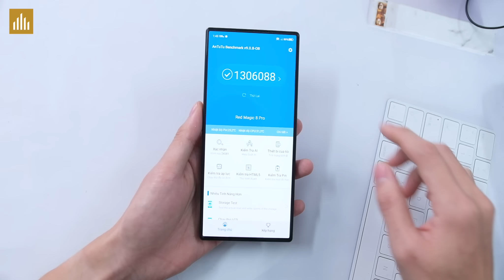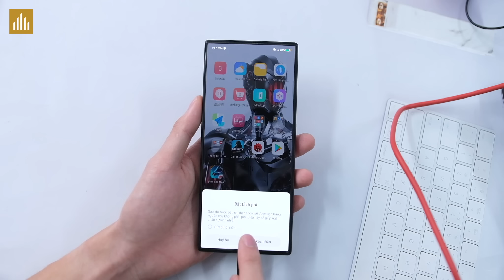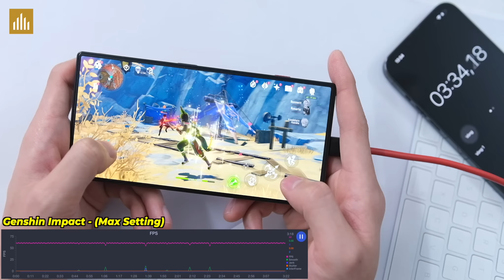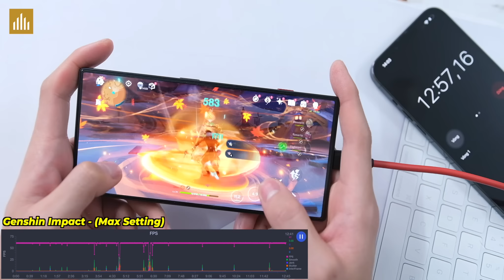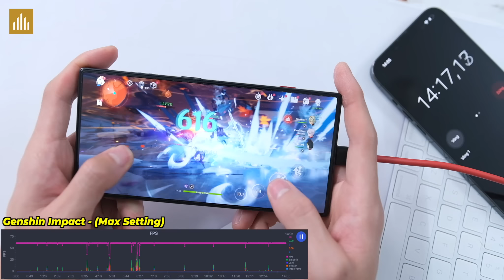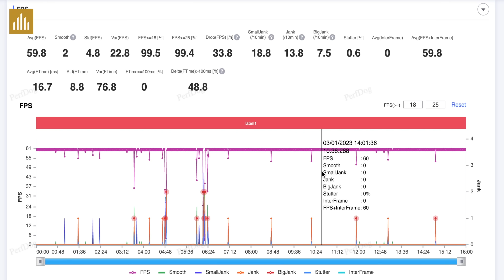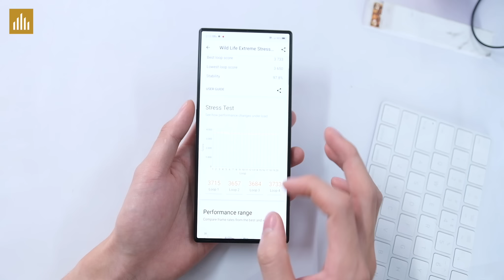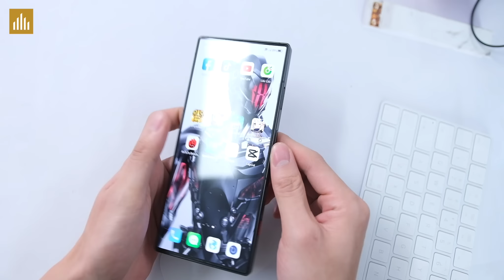Test game Nubia Red Magic 8 Pro (Dùng điện trực tiếp): Snapdragon 8 Gen 2 KHÉT LẸT, nhưng NHIỆT ĐỘ…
Nubia Red Magic 8 Pro có tính năng sử dụng nguồn điện trực tiếp giúp không tiêu tốn dung lượng Pin và nhiệt độ máy lúc chơi game mát hơn. Mình test trực tiếp tính năng này trên Nubia Red Magic 8 Pro để xem hiệu năng có giảm, nhiệt độ có mát hơn?

0:00 Mở đầu
0:17 Thông tin
1:47 Genshin Impact
8:44 FPS Trung bình
Test game Red Magic 8 Pro (Gắn Sò) - Giới hạn của Snapdragon 8 Gen 2: Có game nào nặng hơn không:))

Tiếp tục là các bài test vs em Red Magic 8 Pro, hôm nay mình sẽ gắn thềm sò lạnh và test game nha!

0:00 Mở đầu
0:21 Thông tin máy - Trigger
1:47 Test Genshin Impact Max Setting
4:18 Test Thêm Quay màn hình
7:22 Tổng kết